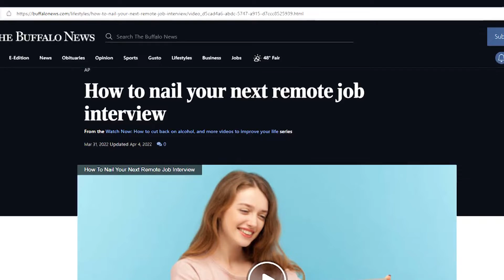Who's Hiring with Marcus Walter - Tips for Remote Interviews